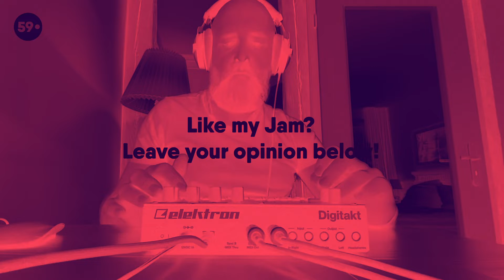29 Francs | 112bpm | 59 Perlen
ABOUT //
Moin from Stralsund in Germany, my friends :) The last few jams have been mostly about Squarp's Pyramid, but since I'm not at home this week, you'll have to make do with a pure Digitakt Jam again :D

I use the Digitakt Midi Loopback feature very intensively to modulate several parameters. I also use a sound I recorded at a weekly market ("29 Francs") - I created a soundstretch with a LFOs to it 🎛

Do you like the pattern? Let me know below :)

By the way, starting Monday April 12 you can enjoy 1 hour of 59 Perlen nonstop music! "Deeeep Luv x 59 Perlen" will air once a month on "The One Ibiza" and the first show airs Monday, April 12, 9pm CET, hosted by Keef Luv.

COPYRIGHT //
Want to use my songs on your video? No problem!